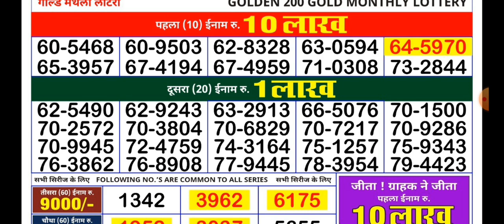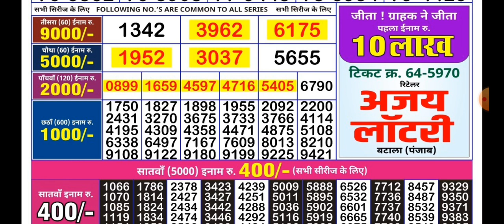Mizoram State Lottery Result | Golden 200 Gold Monthly Lottery Result 27.12.2023 Today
50 monthly lottery tickets
today lottery result
Mizoram 500 Monthly Lottery Result